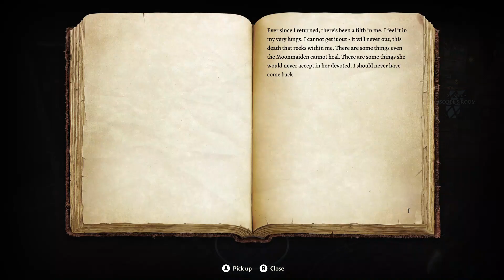Baldur's Gate 3 1920x1080 DX11 6 + 6 WT 2023 08 26 22 46 23